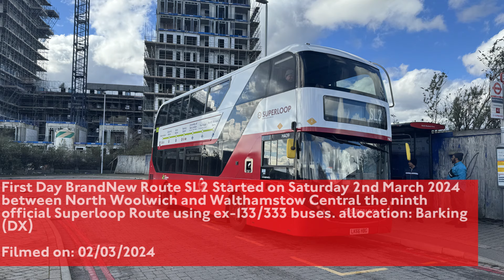FRV | SL2 - North Woolwich to Walthamstow Central | First Day | Brand New Route | HA39 (LK66 HBG)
Today is a full route visual on Route SL2 between North Woolwich to Walthamstow Central | First Day | Brand New Route | HA39 (LK66 HBG). Route SL2 will be introduced from Saturday 2 March. using ex-133/333 buses from Brixton (BN) Garage

Route SL2 will run as an express bus service between Walthamstow Central Bus Station and North Woolwich Ferry via Gants Hill, Ilford, Barking and Gallions Reach.

Route SL2 will run every 12 minutes during the daytime on Monday to Saturday and every 15 minutes during the evening and all day on Sundays.

Route SL2 will be run by Arriva London using double deck buses.

FRV (Full Route Visual) SL2 -  North Woolwich to Walthamstow Central

Vehicle: ADL Enviro400H City
Plate: LK66 HBG
Fleet number: HA39s
Operator: Arriva London
Garage: Barking (DX)
Frequency: 12 - 15 minutes